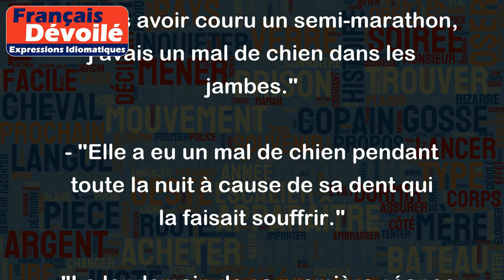Avoir un mal de chien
"Avoir un mal de chien" est une expression familière qui signifie "avoir une douleur intense". Elle est souvent utilisée pour décrire une douleur qui est particulièrement forte, parfois insupportable. Voici quelques exemples d'utilisation de cette expression :
- "Je ne peux pas venir ce soir, j'ai un mal de chien à la tête."
- "Après avoir couru un semi-marathon, j'avais un mal de chien dans les jambes."
- "Elle a eu un mal de chien pendant toute la nuit à cause de sa dent qui la faisait souffrir."
- "Le lendemain de sa première séance de musculation, il avait un mal de chien partout dans le corps."
En résumé, "avoir un mal de chien" désigne une douleur très forte et gênante, qui peut affecter différentes parties du corps. C'est une expression qui peut s'utiliser dans des contextes différents, mais toujours pour décrire une douleur intense.